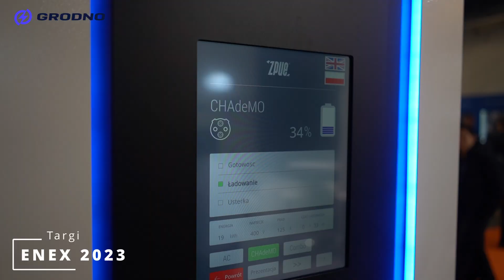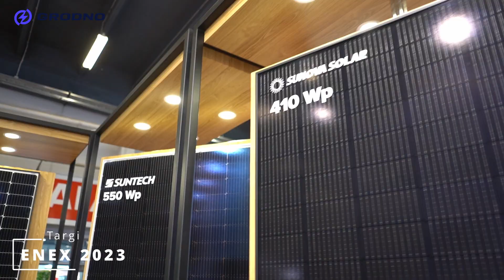Grodno na Targach ENEX 2023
TARGI ENEX 2023